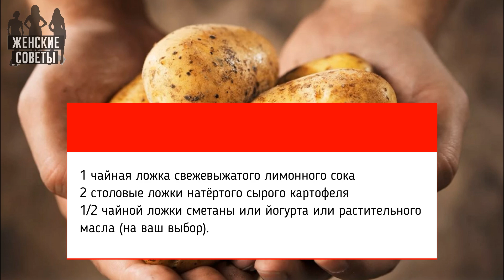Кожа будет иметь идеальный тон, без морщин и пигментных пятен, всего за 3 дня!